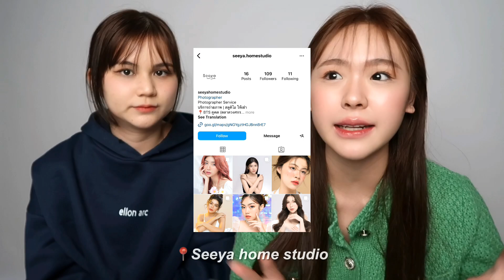(sub)🎥REACTION ‘Ay-Yo’ NCT127💚 | JuneWanwimol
สวัสดีค่ะทุกคน~ คิดถึงกันมั้ยคะ ไม่ได้อัพคลิปนานเลยย🥺 ครั้งนี้จูนทำคลิป Reaction มาให้ดูค่า เป็นครั้งที่2ในช่องนี้เลย เพิ่งมาติ่ง NCT127ได้ไม่นานค่ะ😅 เห็นมี Album Repackage พอดีเลยอัดมาฝากทุกคน หวังว่าจะชอบกันนะคะ💖🫶🏻🫶🏻 ฝากตัวเข้าด้อมด้วยน้าาใครมีอะไรแนะนำ หรืออยากคุยกัน Commentไว้เลยน้าา เดี๋ยวแวะมาอ่านค่าา 🥰